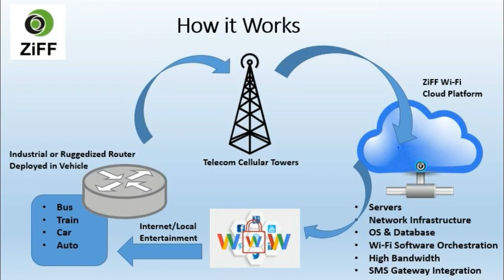Car WiFi - ZiFF WiFi on Wheels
ZiFF Technologies Introduces - ZiFF Car Wi-Fi Solution for Online Taxi Operators Companies. So Turn your Car into ZiFF Car Wi-Fi with ZiFF High-Speed Industrial Grade 4G Router deploying inside the Car which will connect to ZiFF Cloud for Captive Portal Capabilities.

No need to build your own cloud, no need to own the IT infrastructure or no need to hire IT professional. Because ZiFF Wi-Fi on Wheels is an IAAS (Infrastructure as a Service Model) Just buy one time Product and Network Cloud Activation and Pay the monthly Subscription for Captive Portal Services.
The ZiFF Wi-Fi on Wheels that is ZiFF Car Wi-Fi support 5 to 9 Users to connect on Wi-Fi LAN. Local Streaming of Movies, News, Songs, Apps Supported but Online Taxi Operators Company need to purchase the contents with copyrights.
A passenger can be authenticated with Mobile number Registration and One Time Password (OTP) for Accessing Internet. So unlimited SMS for OTP for your passengers.
ZiFF Provide full featured complete Dashboard to Online Taxi Operator Companies to view and manage the Vehicle Routers, Passenger information, Registered Mobile numbers, and various reporting system. Also, they can do simple configuration push management.
ZiFF Wi-Fi on Wheels Provide Standard Shared Support (Email, Phone) included in the Monthly Subscription that Is 9: am to 6:00PM, 6 Days of Week.

Who needs this Solution?
1. Online Cab Taxi Operators Companies
2. Private Taxi’s
3. Hotel Cars for Guest
4. Tourist Taxi
5. Sight-Seeing Cars
6. Cars Pick up Drop Services
7. Airport Cars – Pick up & Drop

ziffwifionwheels#, wifionwheels# carwifi# onboardwifi# freewifi# wifionwheels#
Log on for more information Please note ziff.co.in is no more now hence we appreciate to log